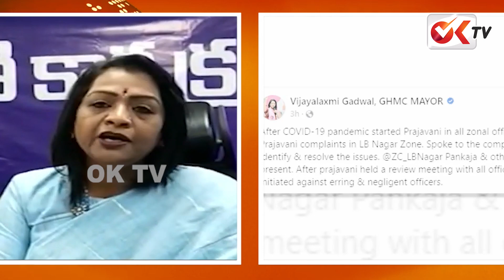ఈ కుక్కలకి చెక్ పెడతాం..? | Gadwal Mayor Vijayalaxmi | Armoor Jeevan Reddy | CM Revanth Reddy | OKTV